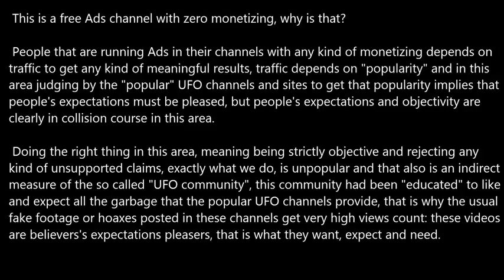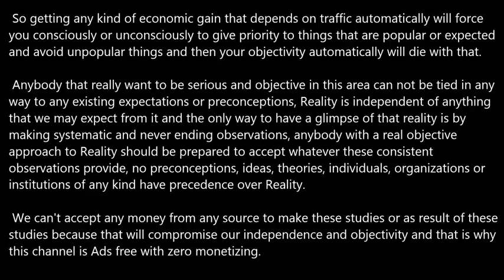Why Zero Monetizing.